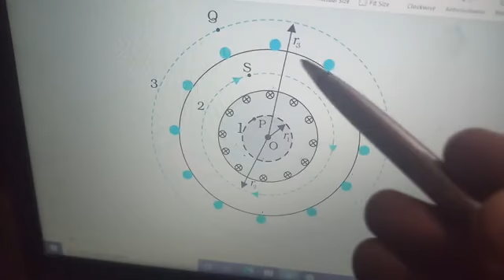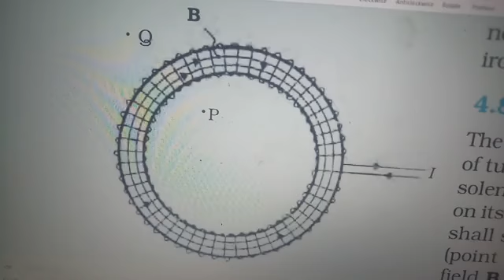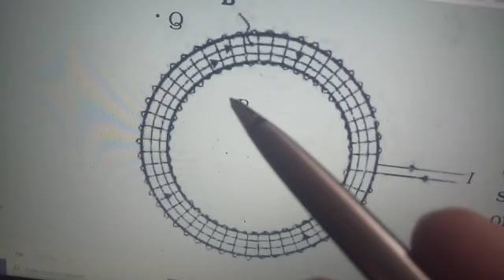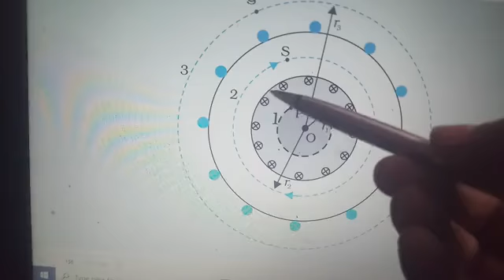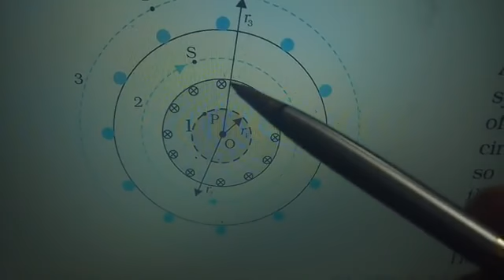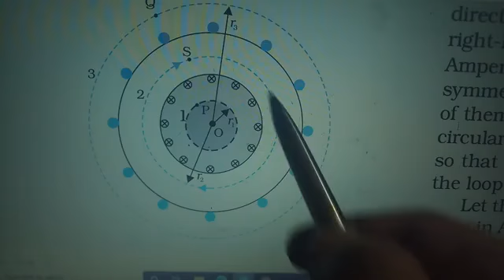The toroid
Ncert physics class 12 chapter 4, moving charge and magnetism